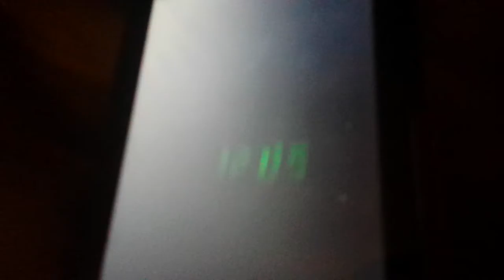Power outage at Computer Store- 2/10/2017 #2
Note: This is the first few minutes of today, but I'm putting this as 2/10-2/11 overnight.

A major power grid exploded, causing a long-lasting power outage just after midnight last night, at the time Computer Store was closing.